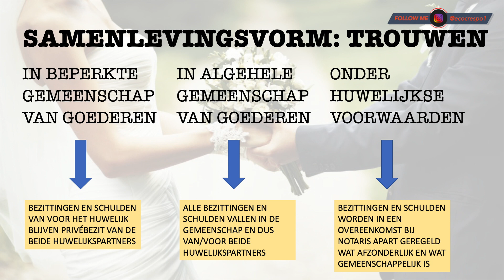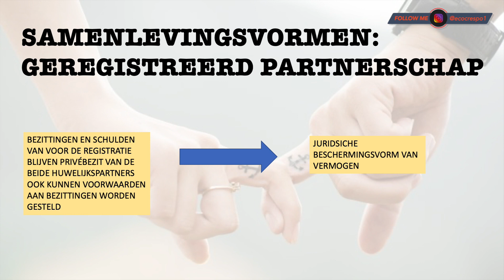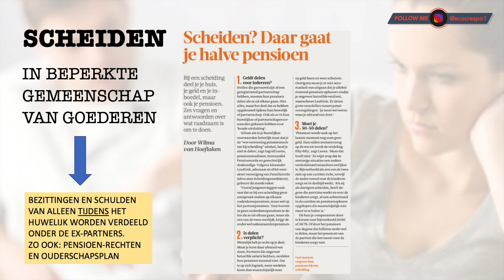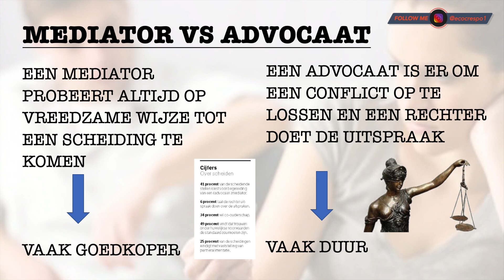Trouwen Scheiden Uitgelegd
Gemeenschap van goederen
Beperkte gemeenschap
Huwelijkse voorwaarden
Samenlevingscontract
Scheiding van tafel en bed
Financiële gevolgen scheiden